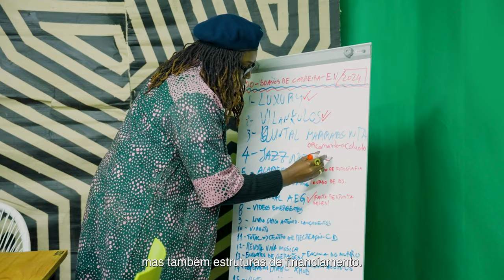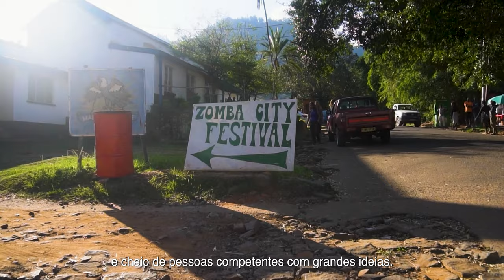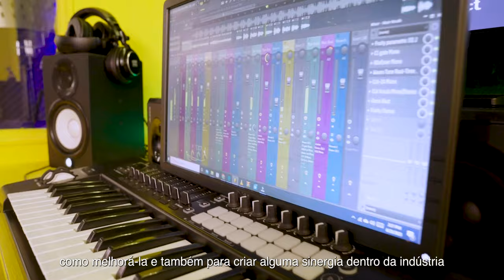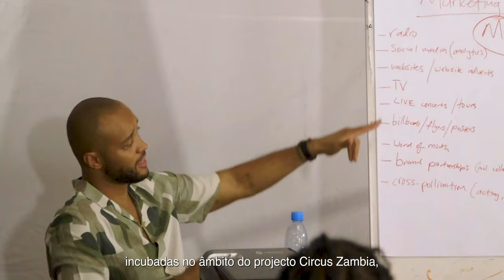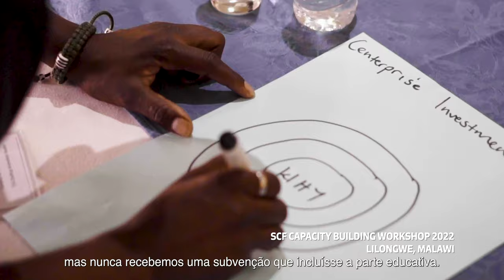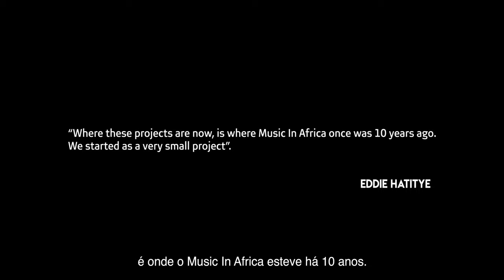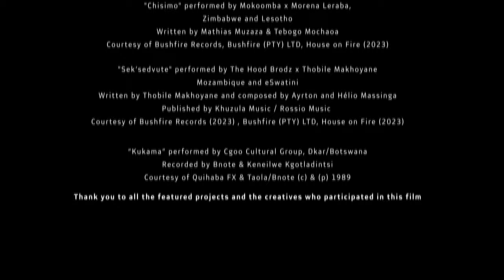Sound Connects Fund Full Documentary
Between 2020 and 2024, the Music In Africa Foundation (MIAF) and Goethe-Institut, implemented the Sound Connects Fund (SCF), one of the biggest developmental initiatives aimed at boosting the cultural and creative sectors in southern Africa. This documentary provides an insight into some of the actions and results of the initiative across nine countries (Angola, Botswana, eSwatini, Lesotho, Malawi, Mozambique, Namibia, Zambia, and Zimbabwe). The SCF was supported by the ACP-EU Culture Programme, a project implemented by the Organisation of the African, Caribbean and Pacific States (OACPS).